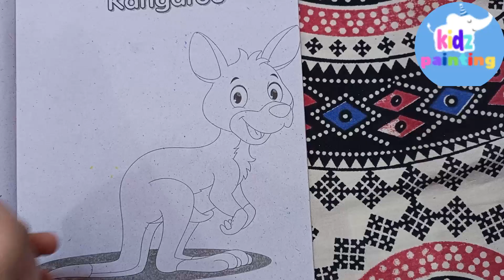drawing for kids colouring video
drawing for kids colouring video#coloringvideos